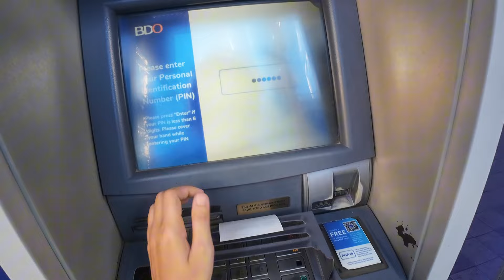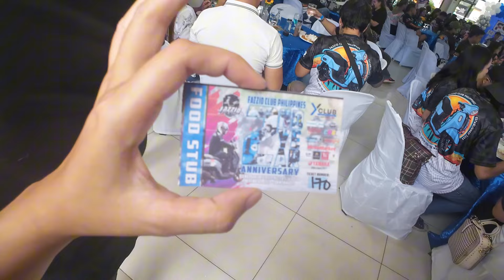Fazzio Club Philippines | 2nd Anniversary 🛵💨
Happy anniversary to Fazzio Club Philippines 🛵💨

🛸 dji neo